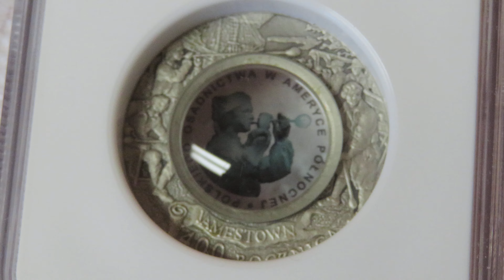Silver Coin From Poland 400th Anniversary Polish Settlement At Jamestown North America 10 Zloty NGC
10 Złotych Polish Settlement in North America
Features
Country Poland
Type Non-circulating coin
Year 2008
Value 10 Złotych
10 PLN = 2.52 USD
Currency Fourth złoty (1995-date)
Composition Bimetallic: glass center in silver (.925) ring
Shape Round
Orientation Medal alignment ↑↑
References Y# 658